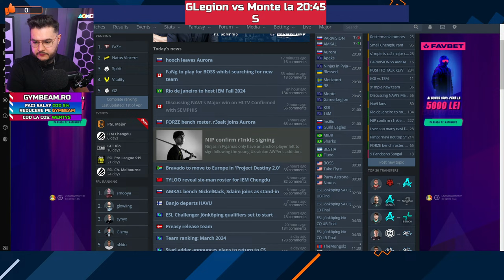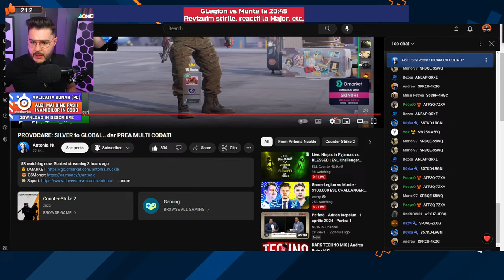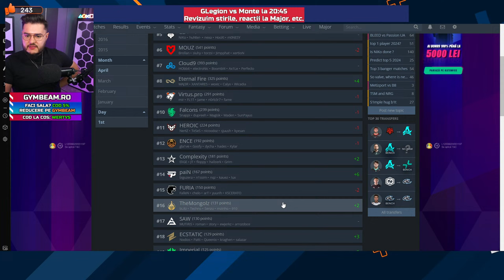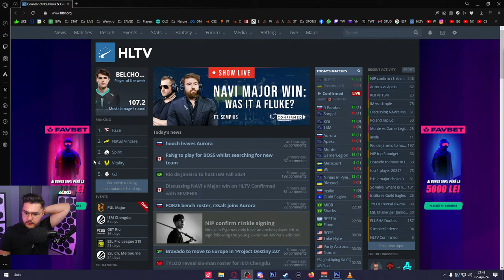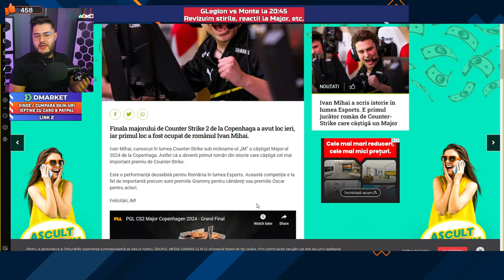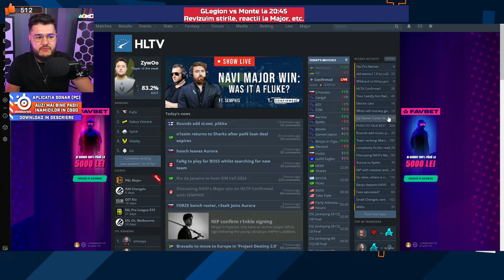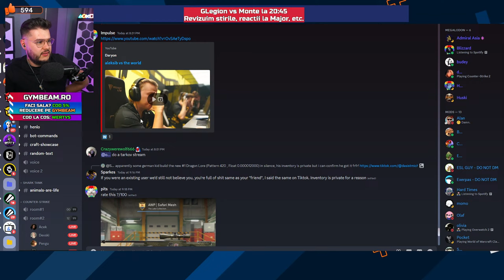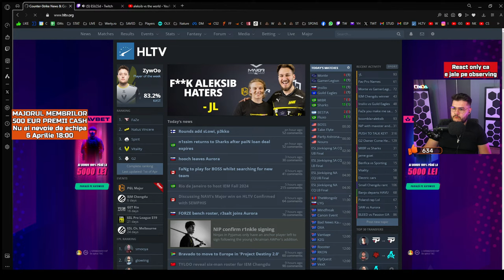GamerLegion vs Monte - $100.000 ESL CHALLANGER CLOSED QUAL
🔫 Vrei alte skinuri? 35% bonus la trade aici
💯 1% reducere la PCGarage, cod: WERTY999

🔴 Ai level 10 si vrei sa fii promovat academiilor de Tier 2+? Discord Werty Academy, 300 jucatori romani si scouteri straini

          🔴🟡🔴ACADEMIE & SCOALA DE COUNTER STRIKE🔴🟡🔴
🔴 W&N CS2 Academy (level 10+, orice varste). Detalii & Join

cs2 csgo counter strike navi im nexus gaming live romania og regali adamas koi werty comentat comentator caster major GAMERLEGION volt